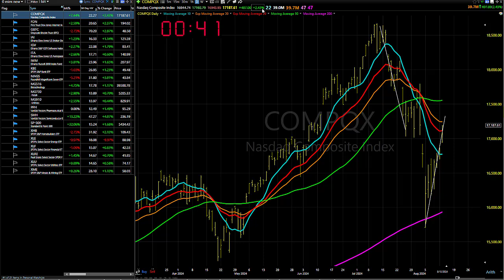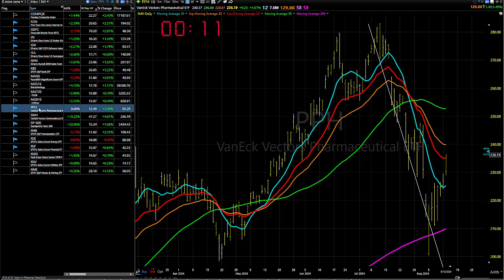08/14/24 Longer-term OK, Shorter-term The Short Side Is The Play: Dave Landry's Market In A Minute